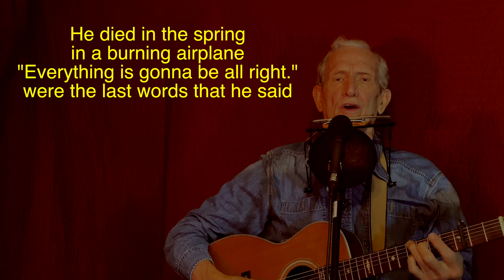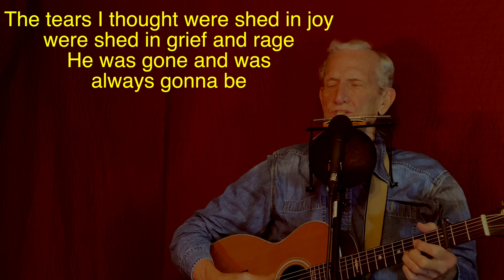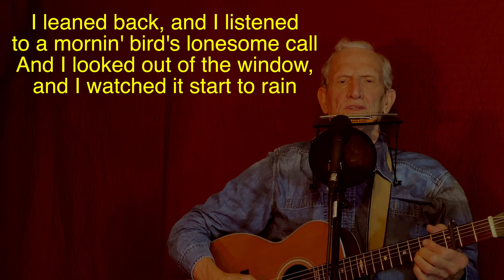Lee Hodges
This is about my dream of a long-gone friend.